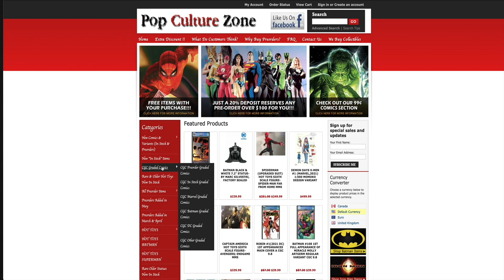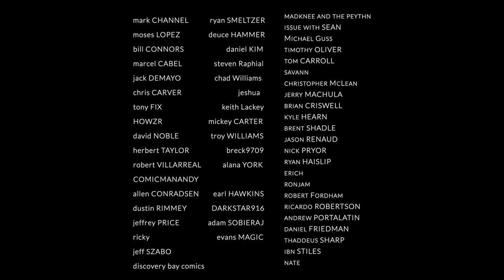Best Comic Books for Final Order Cutoff FOC 6/14/21